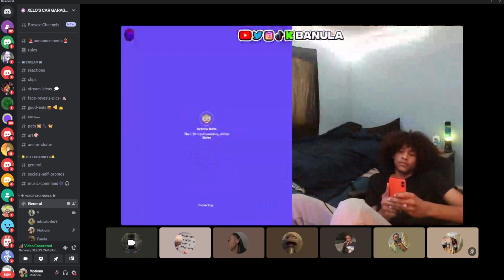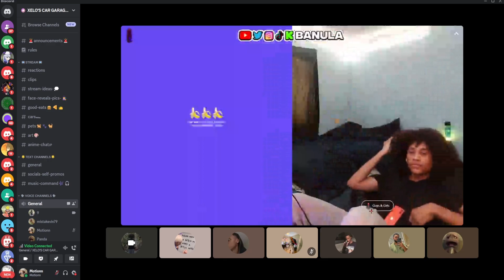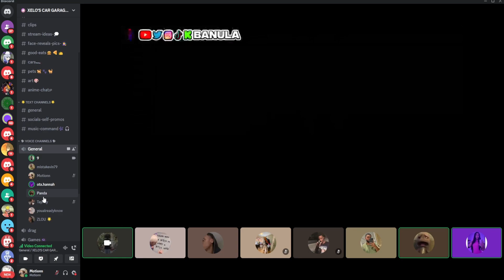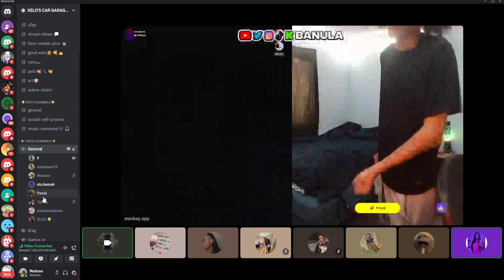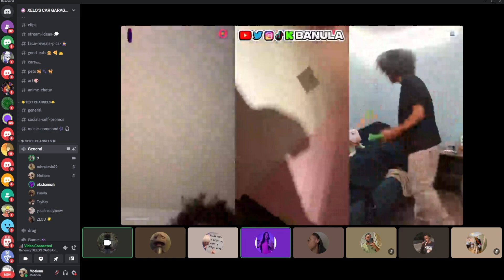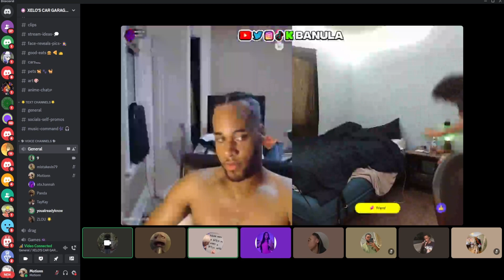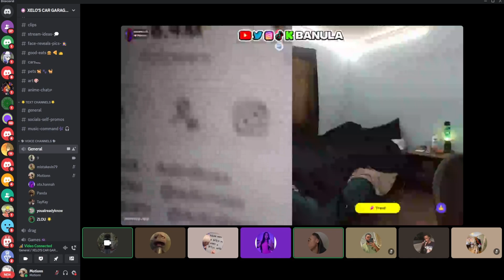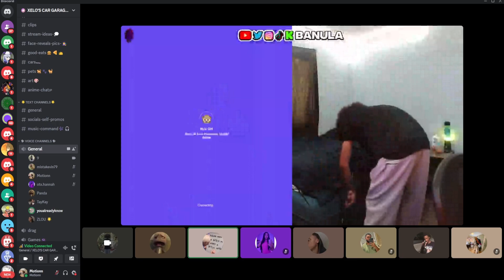Monkey Trolling With randoms on discord